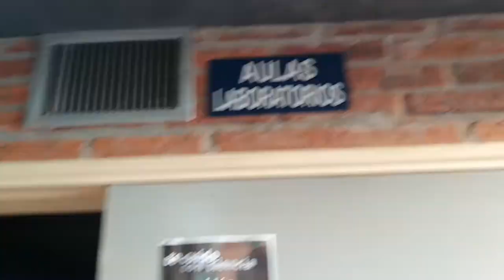Un minuto en Ciencias: El edificio que te está esperando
¿Sos estudiante generación 2021? ¿Vas a ser estudiante de Ciencias en el futuro? Te mostramos la Facultad así como está hoy, en plena pandemia para que vayan conociendo el edificio y los salones de clase. Les estamos esperando!